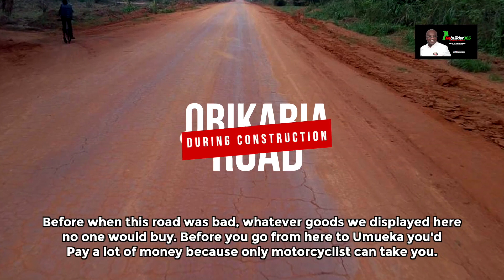PROJECT 021 OBIKABIA ROAD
Rebuilder365 is a documentary series that chronicles the excellent performance of the Rebuilder of Abia State, Nigeria, Governor Okezie Victor Ikpeazu PhD. who is creating a better life for all Abians by positively transforming the various sectors and segments of the Abia community.